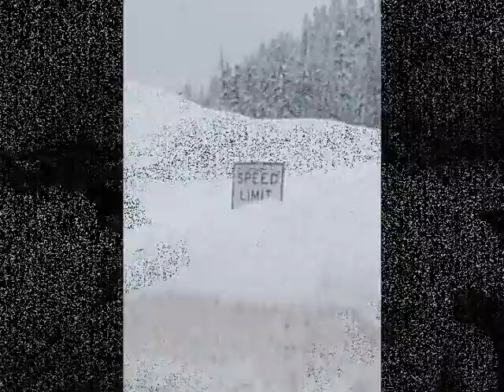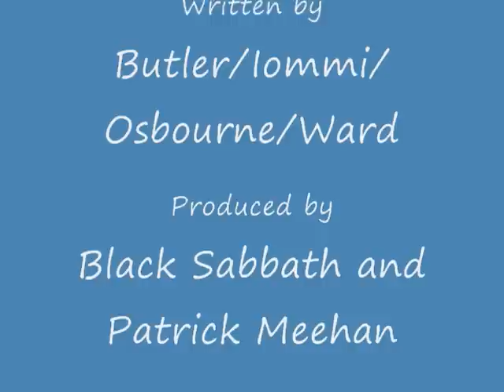black sabbath - snowblind - black sabbath vol 4 - studio version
"snowblind" by black sabbath, from their 1972 album 'black sabbath vol 4'. written and composed by black sabbath. produced by patrick meehan. all copyrights to vertigo/warner bros. records.